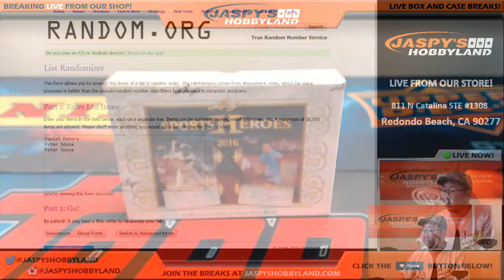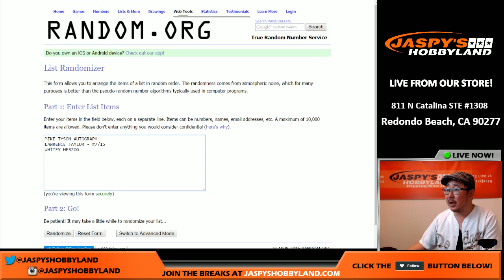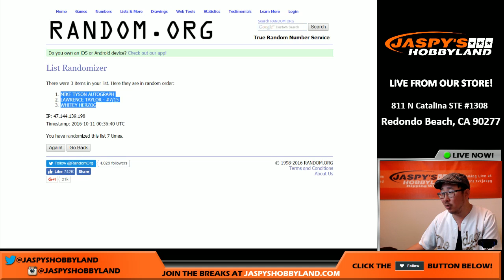10/10/16 [1Box RANDOM HIT] #32 - 2016 Leaf Sports Heroes